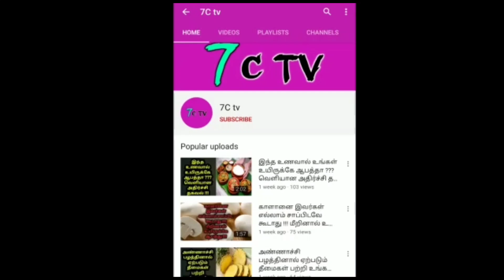சசிகலா குறித்து ஜெயக்குமார்.. செல்லூர் ராஜு பேசியது என்ன ? இது நடக்க வாய்ப்பு இருக்கா !